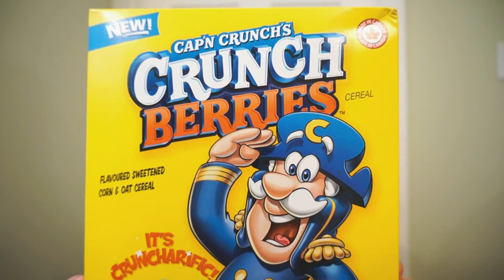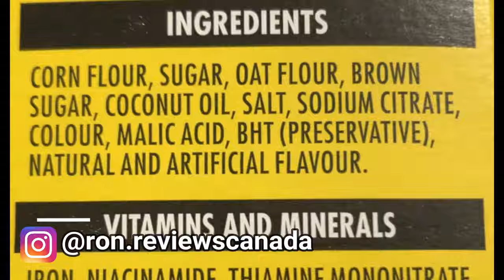NEW! CAP'N CRUNCH'S CRUNCH BERRIES!! NOW IN CANADA! TASTE AND REVIEW!!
New Cereal Day!! NEW TO CANADA! CAPN CRUNCH’S CRUNCH BERRIES!! One of the OG cereals, long since seen on Canadian shelves have returned!! Classic Capn pieces, paired with a berry tasting piece! The berry flavour blends amazingly well with the corn/oat cereal piece and is a must try!! Let’s refresh my memory!!